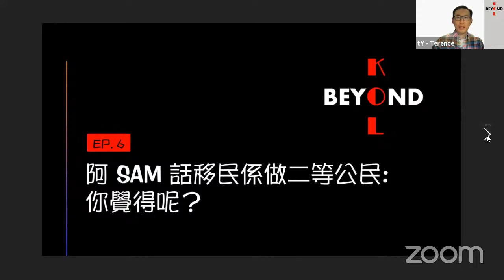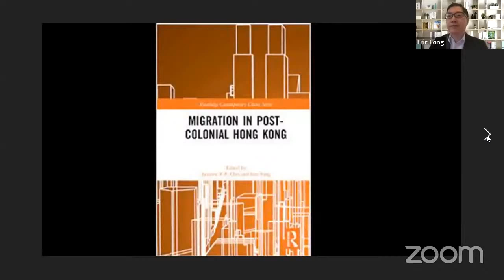【專題片段】二等公民 (I): 相比97，現在有幾多香港人想搞移民？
今週專題：二等公民

Eric: 方偉晶，現任香港大學社會學講座教授
Stanley: 廿五年前從香港移民去加拿大，剛剛又去了馬來西亞定居